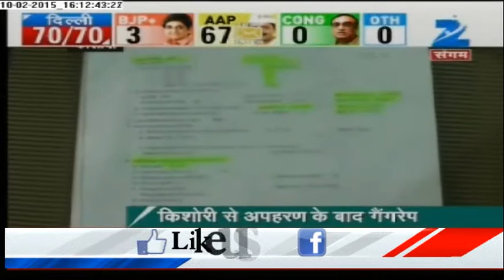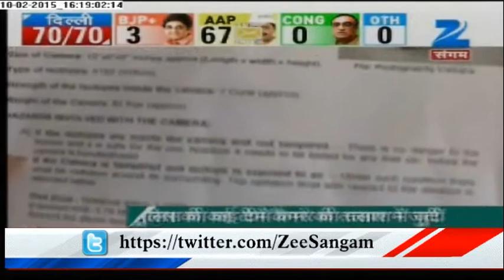Delhi Flourish with AAP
Arvind Kejriwal's Aam Aadmi Party has swept the Delhi assembly polls, winning 67 wins out of the 70 assembly seats, about two and a half times the number they won in the last election.Details News on Zee Sangam.